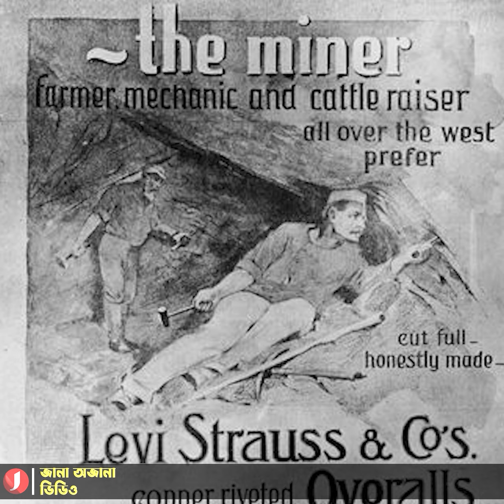জিন্সে এই ছোট পকেটটি থাকে কেন ? কারণ জানেন না অনেকেই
জিন্সের প্যান্টের সামনে দুটি পকেট থাকে। এর মধ্যে আবার একটি পকেটের ওপর আরেকটি ছোট্ট পকেট থাকে।

কিন্তু জিন্সের প্যান্টে থাকা এই ছোট পকেটের রহস্য কি? এটির প্রচলন কি নেহায়েতই ডিজাইনের দরকারে হয়েছিল নাকি অন্য বিশেষ কোনো কারণে? এসব নানা প্রশ্নের উত্তর নিয়েই থাকছে আমাদের আজকের আয়োজন।

জিন্স পরতে ভালোবাসেন না, বর্তমান প্রজন্মে এমন মানুষ বোধ হয় খুঁজে পাওয়াই বিরল। পুরুষ বা নারী, আট থেকে আশি সবাই জিন্সে ভীষণ কম্ফোর্টেবল ফিল করেন। কখনো নন-স্কিনি বা কখনো স্কিনি হিসেবেই সবার মধ্য়েই জনপ্রিয়।

পছন্দের জিন্স তো পরি, কিন্তু কয়েকটি বিষয় আমরা সবাই জানি না। যেমন- জিন্সের ডান দিকে  ছোট একটি পকেট থাকার কারণ কি।

অনেকে এই পকেটটিকে কয়েন পকেট বলে থাকেন। ভাবা হয় কয়েন রাখার জন্য পকেটটি ব্যবহার করা হয়। কেউ কেউ আবার মনে করেন ডিজাইনে ভিন্ন মাত্রা আনতেই দেওয়া হয়েছে এই পকেট। কিন্তু আসল সত্য কী?